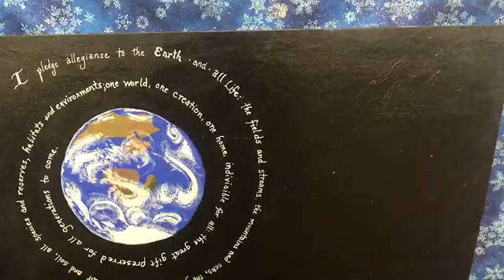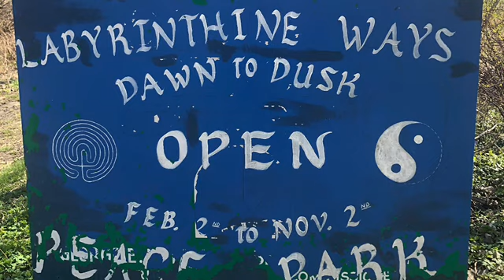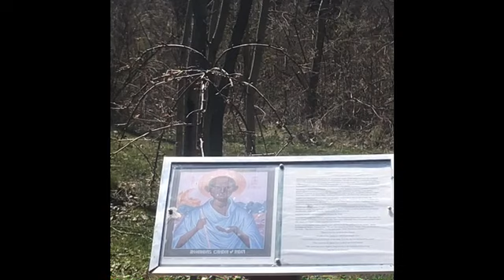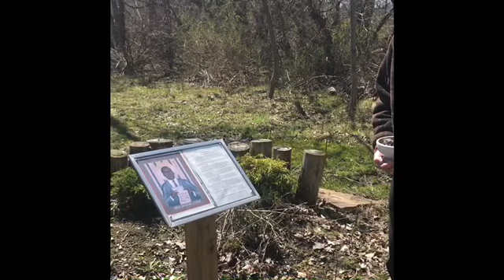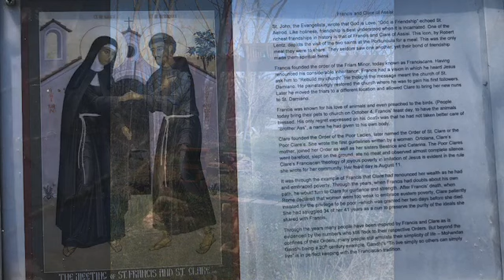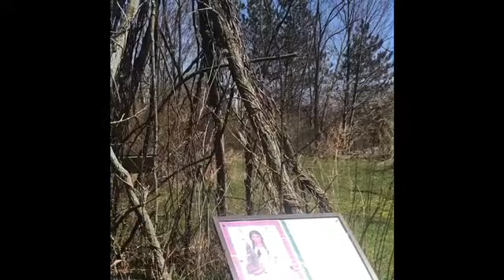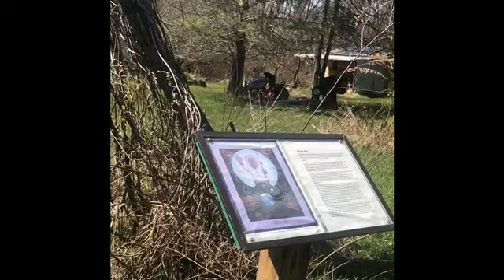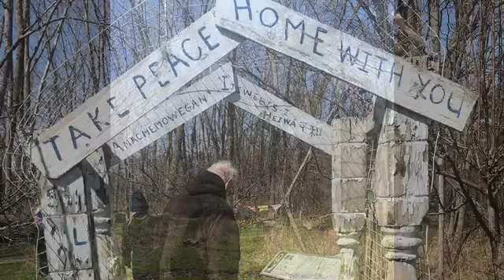UUCNC Earth Week Service 2020